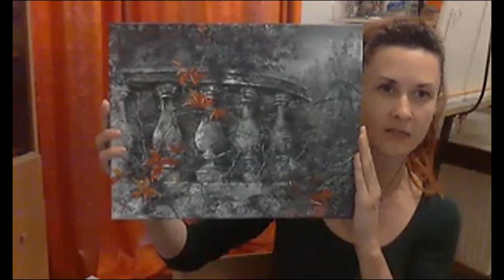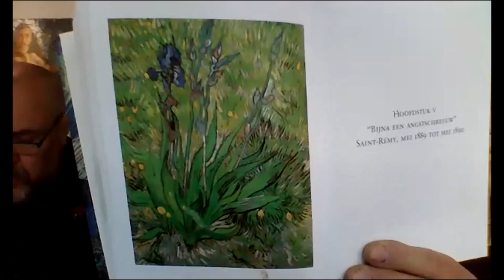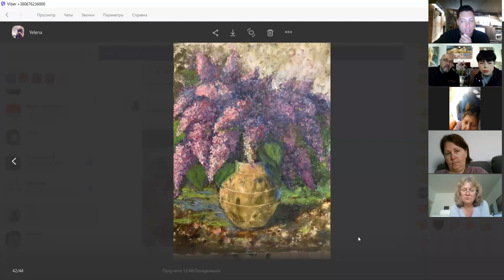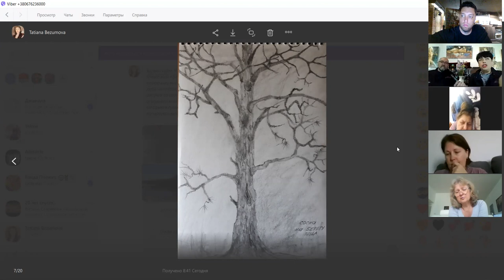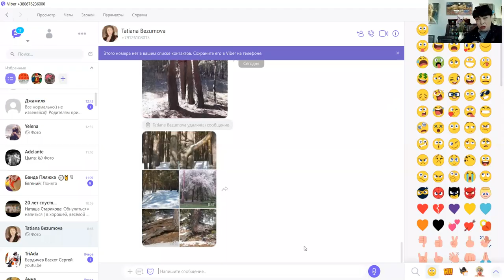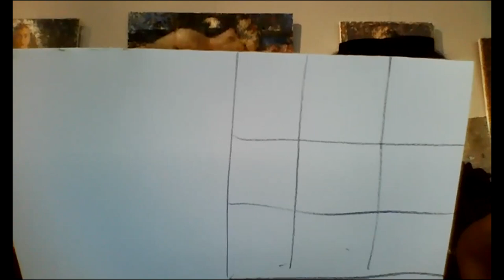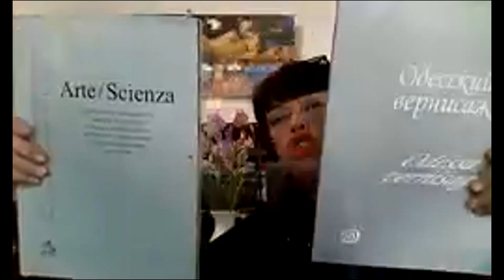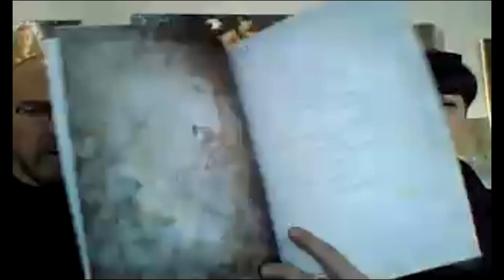Конференции по живописи "Цветовая палитра весны"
Одним из важнейших факторов прекрасной живописной картины является умение автора предвидеть каждое последующее безошибочное действие в процессе исполнения работы. А для этого надо так воспитать свой художественный вкус, чтобы заметив небольшую ошибку, исправить ее и больше никогда не повторять. Мы хотим предложить Вам алгоритм действий по искоренению самых распространенных ошибок начинающих художников.
Мы научим Вас правильно мыслить и рисовать так, чтобы Ваша картина была гармонизирована во всех отношениях и приносила радость во время ее исполнения. Это настоящая научная работа, основанная на опыте изучения практики Старых Мастеров и современных авторских исследований. Использовать данную методичку может каждый творческий человек, двигаясь в правильном направлении без сомнений и опасений. Дорогу осилит идущий!

На вопросы отвечали Елена Ильичева и Владимир Ильичев